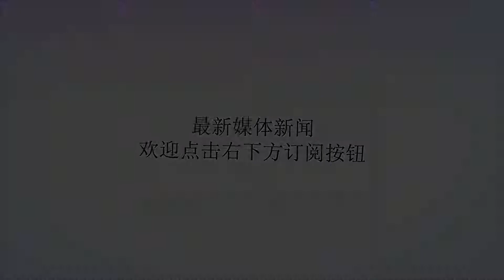俄大规模空袭行动被阻止，美国抗议不人道，网友一句话笑喷!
谢谢！前一段时间叙利亚传来消息，俄罗斯在叙利亚进行武装势力清扫行动愈加顺利，一路推进，很多恐怖分子武装都直接投降，而这也使得美国感受到了很大的威胁，因此，俄罗斯在不断推进武装胜利前进的进程中，又受到了来自不明敌方的更多攻击前段时间，俄罗斯在叙利亚的空军基地――赫梅明空军基地，受到了不明身份的无人机群攻击，虽然俄罗斯空军基地并没有受到什么伤害，并且在俄罗斯的防空系统面前，这些无人机都被击落，可是这样的骚扰，还是让俄罗斯方面感到非常的烦躁，并且这也是对俄罗斯的挑衅俄罗斯在这些被击落的无人机残骸中，发现了很多美国制造的GPS导航设备，因此断定，这又是来自于美国军方的进攻，所以原本一直保持不直接参与叙利亚军事行动的俄罗斯，也对叙利亚反动武装进行了空袭轰炸原本俄罗斯虽然支持叙利亚政府军，维护巴沙尔政权，但是他们一直都没有直接参与叙利亚的军事作战，只是不断地给他们提供武器装备，以及军事作战指导，可是这次有人直接对俄罗斯空军基地轰炸，也是对俄罗斯的挑衅，所以俄罗斯军方立刻以军事行动进行反击了。大家不要看这些无人机没有办法对俄罗斯造成进攻，就认为这些无人机的军事行动并没有什么作用，可事实上，3万美元就能造出一架无人机，而一颗导弹却要消耗二三十万，这种情况下拿导弹轰炸无人机，并不是一个划算的买卖。这样对于俄罗斯来讲，也是一个很大的消耗，所以俄罗斯才会因为这些无伤大雅的攻击，而对与美国进行斥责，他们用这些装备在国际公开谴责美国，并且要求美国给出解释，但是美国不但不承认这是自己的责任，还反过来对俄罗斯进行谴责，认为俄罗斯对于南部地区进行轰炸，是一个非常不人道的行为，并且要求俄罗斯道歉对于美国如此不要脸的行径，各国表示已经毫不意外了，即使这些无人机并非是美国军方出动，但是这也是美国军方给叙利亚反动武装提供的装备，因此反动武装对俄罗斯发动进攻，也是意味着美国一方的态度大家不要小看无人机的攻击，其实之前英国就曾经报道过，美国将会测试能够批量发射微型致命无人机的飞行航母，以运输机或者其他战斗机为平台，发射无人机群，并且可以在24小时内进行再次使用而美国也曾经进行过一系列的模拟演习，一架大型有人隐身飞机与四架中型无人机协同作战，可以和有预警机支持的八架f22空战，最终的结果而是f22惨败，而这样的一个模拟试验也证明了，如今无人机在军事作战中的重要性